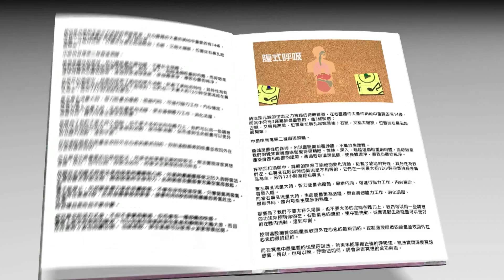Fancl Becky Lee 音樂教室